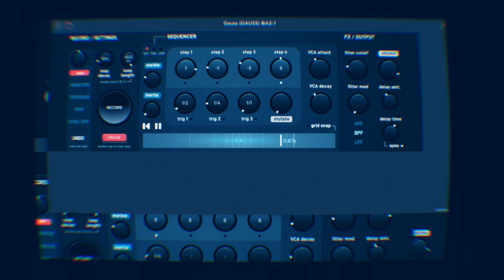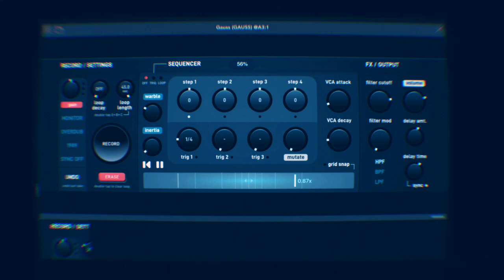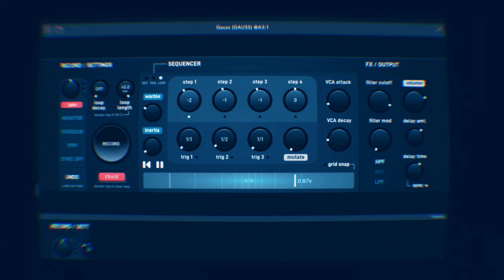ruismaker gauss / u-he repro 5 - 'nightfall' - ios tape loop ambient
this is a little ambient tape loop track created with repro 5 and gauss for ios. gauss is an awesome tape loop app/au3 by brambos & hainbach. anyone who is interested in tape loops, gauss is amazing software to get started with.